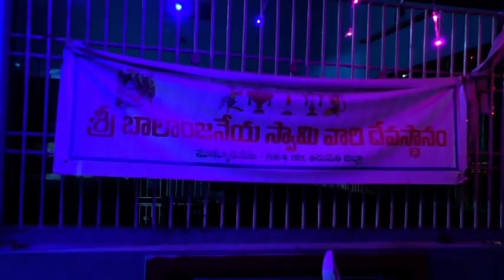సూళ్లూరుపేట లో వెలసి ఉన్న శ్రీ బాలాంజనేయ స్వామి వారి ఆలయం లో శ్రీ రామ నవమి వేడుకల్లో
శ్రీ రామ నవమి వేడుకల్లో
త్రివిక్రమ అలంకారం

సూళ్లూరుపేట లో వెలసి ఉన్న శ్రీ బాలాంజనేయ స్వామి వారి ఆలయం లో బుధవారం
నుండి ప్రారంభమైన  శ్రీ రామ నవమి వసంతోత్సవ వేడుకల్లో భాగంగా శుక్రవారం స్వామి వారికి త్రివిక్రమ అలంకారం చేసి ప్రత్యేక హారతులిచ్చారు,భక్తులు స్వామి వారిని దర్శించి పూజలు చేశారు, ఆలయ చైర్మన్ ఐతా శ్రీధర్ అద్వర్యం లో ఈ వేడుకలను నిర్వహిస్తున్నారు. ఈ సందర్భముగా ఆలయం ఎదుట కన్యకా పరమేశ్వరి కోలాట బృందం
చేసిన కోలాట ప్రదర్శనలు అందరి దృష్టిని ఆకట్టుకున్నాయి.